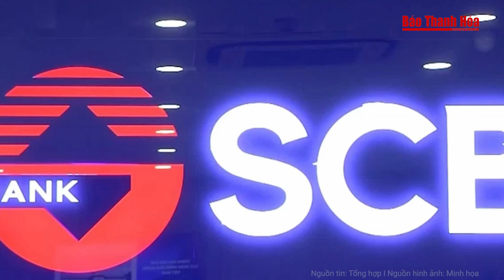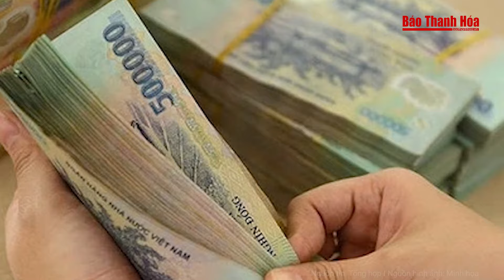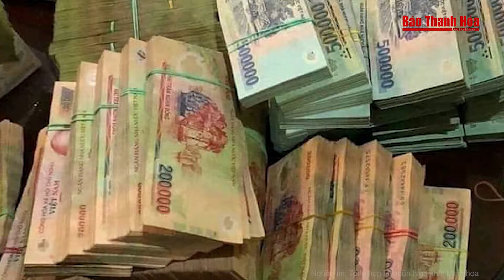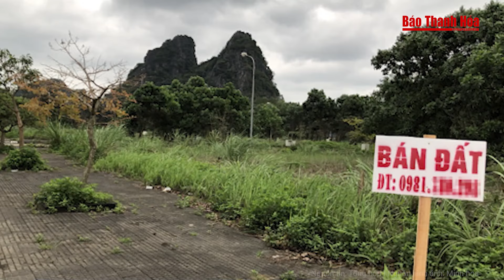Bản tin: Lộ diện tình tiết mới bất ngờ vụ Trương Mỹ Lan xét xử giai đoạn 2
Báo Thanh Hóa | Điểm nóng | Lộ diện tình tiết mới bất ngờ vụ Trương Mỹ Lan xét xử giai đoạn 2
- Bà Trương Mỹ Lan làm gì để kiếm hơn 445.000 tỉ đồng trong gần 4 năm?
- Dải hội tụ nhiệt đới ‘bất thường” xuất hiện, cảnh báo lốc xoáy, mưa kéo dài tại miền Nam
- Cụ ông Nam Định sáng chế cách di chuyển ‘độc lạ’ giữa ‘biển nước’
- Lực lượng chức năng triển khai tìm kiếm nạn nhân vụ sập cầu Phong Châu